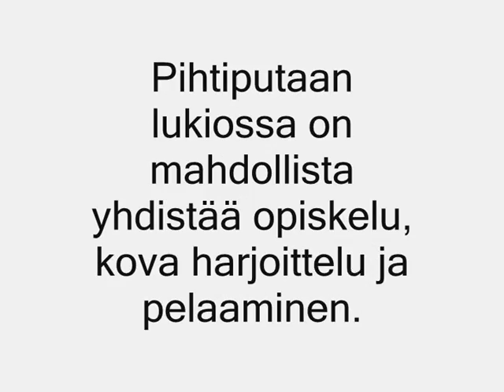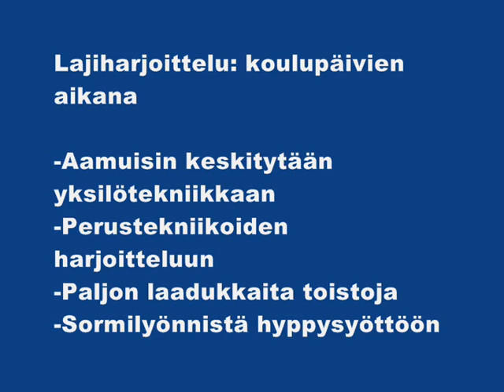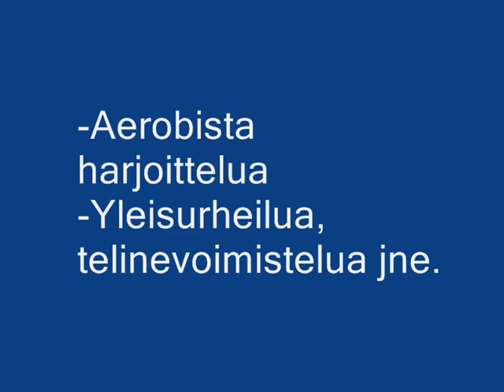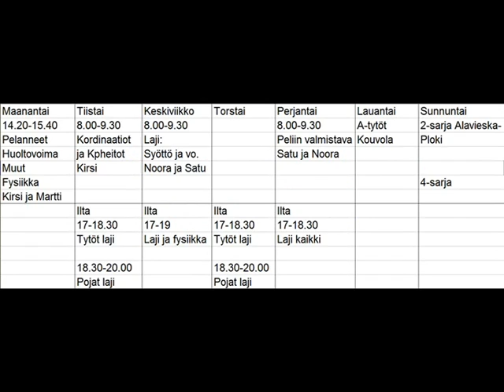Pihtiputaan Lukio - Lentopallolinjan esittelyvideo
Pihtiputaan lukion lentopallolinjan esittelyvideo